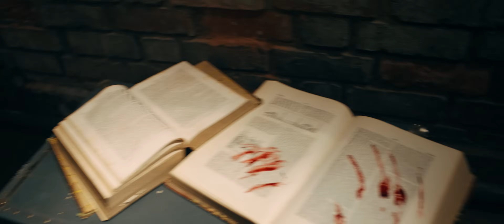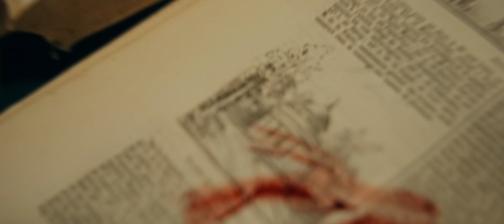Valinor Excelsior - Don't Pretend ft. Ronnie Romero (Official Video)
Valinor Excelsior - Don't Pretend ft. @TheRonnieRomero  (Official Video)

Music and Lyrics by Fernando Moreno
Produced by Fernando Moreno & Valinor Excelsior
Recorded at Red Spot Studio
Mixed & Mastered by Simone Mularoni at @Dominationstudio - Italy

Valinor Excélsior is:
Jorge Bermudez - Vocals
Fernando Moreno - Guitars
William Castro - Guitars
Daniel Murcia - Bass
Daniel Triana - Drums

Special guest on vocals: Ronnie Romero
Keys & Orchestrations by Diego Nieto
Video by Fishbowl

Smiling Is So Easy
But My Soul Is So Freezy
In The End There Is A Truth, That Is A Lie
Every Man Has His Story
And Not Has Be Worry
In The Pain, There Is A Hope Of A New Start

You Can’t Change People, Or The Reasons
Try To Understand, How To Stay On The Way

And In Silence, I Just Wait For My Fall
And The Seasons, They Pass While I’m Alone
In The Future, There’ll Be Sun And There’ll Be Storm
Don’t Pretend To Fit In Anymore

It Will Not Always Rain
Time Will Erase The Bloodstain
Breaking Chains Will Be Enough To Realize

A New Day Is Coming, With Its Freedom
You Will Not Be The Same, It’s Time To Start Again